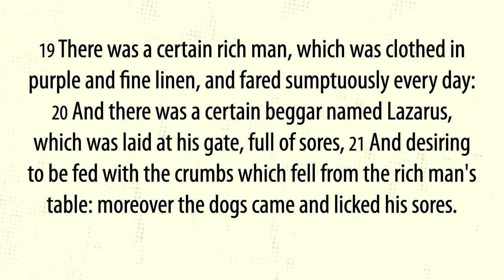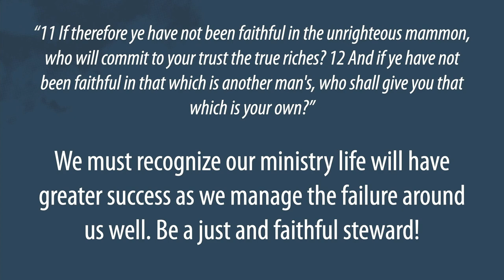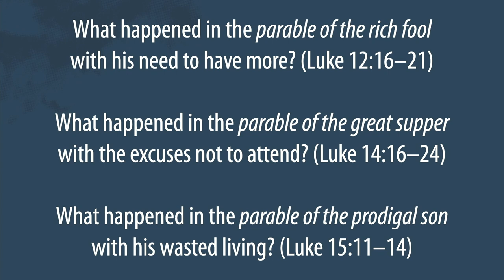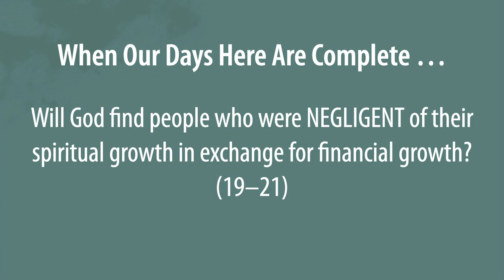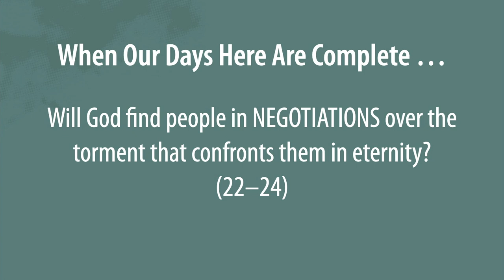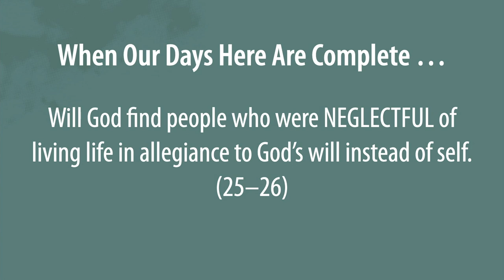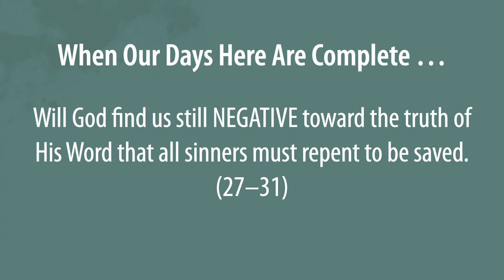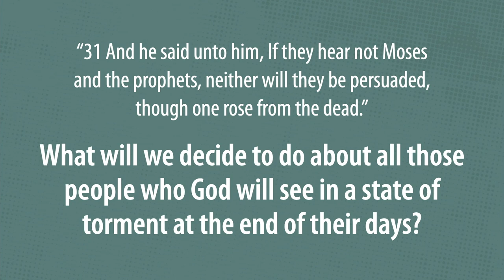At the End of Our Days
Pastor Mark Brown continues his Make Hope Known series on 1 September 2024 at First Bible ADP in Blue Springs, Missouri.